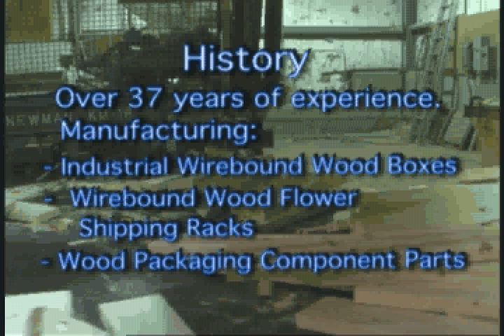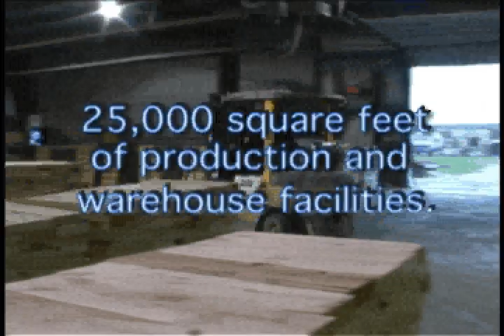Trican Packaging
Triplewall Corrugated Boxes, Single and Double Corrugated Boxes, Corrugated Component Parts.